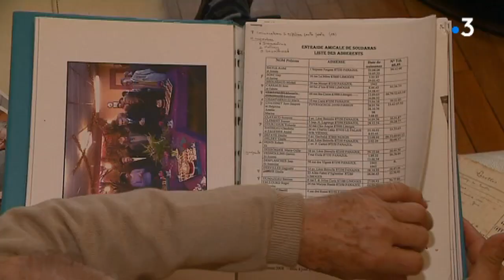L'ex-facteur Michel Prezinat évoque Brigitte Bardot (2018)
Michel Prezinat (83 ans) a été facteur à Monfort-l'Amaury et il portait le courrier de Brigitte Bardot à Bazoches (Yvelines). Il évoque brièvement ce souvenir.
Extrait d'un reportage diffusé sur France 3 - Limousin, fin décembre 2018. (Merci aux auteurs : Philippe Péan, Eric Boutin et Xavier Beaudlet.)